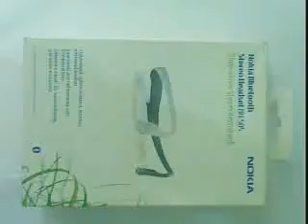Nokia Bluetooth Stereo Headset BH-505 Cover Box | viewfelt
Nokia Bluetooth Stereo Headset BH-505 Cover Box [video], by Raghav Arora